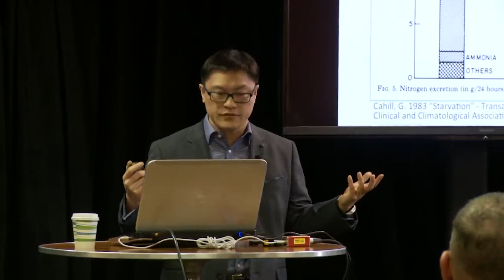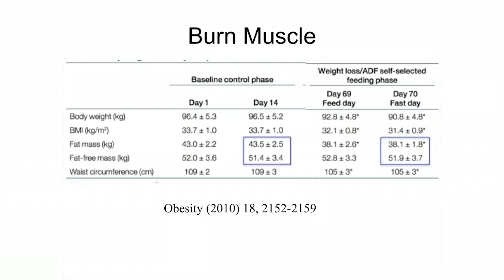WILL I LOSE MUSCLE WHEN FASTING? Dr. Jason Fung shows us STUDIES [CARNIVORE CLIPS]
▶️ Dr. Jason Fung is a Canadian nephrologist. He’s a world-leading expert on intermittent fasting and low carb, especially for treating people with type 2 diabetes. He has written three best-selling health books and he co-founded the Intensive Dietary Management program.

In this clip he shows us a couple of studies on fasting and muscle loss.
Will you lose muscle when doing a fast?
What about an extended alternate day fast of 70 days?

Carnivore Clips is dedicated to promoting discussion and awareness around the topic of a carnivorous diet for humans. The people featured on this channel do not necessarily follow a carnivore diet.
Getting into the weeds on the controversial topic that is diet can be overwhelming. That's why we want to capture attention with short tidbits of super interesting and thought provoking information that hopefully sparks a new found interest in learning more about health and nutrition.
Here you will discover fascinating info on nutrition, biology, evolution, anthropology, anatomy, history and the other topics that relate to how we live our lives, eat our food and what it does to our bodies.
Find your new favorite carnivore, keto or low carb influencers and advocates here.